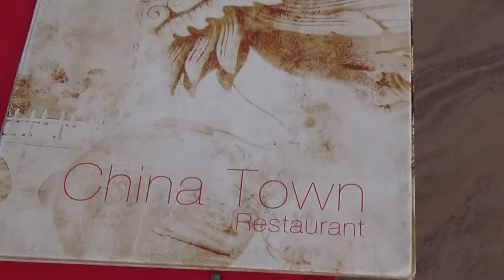Türkei Colakli Side Hotel LTI Kamelya World Selin Resort Spa - chinesisch 5 À-la-carte-Restaurants